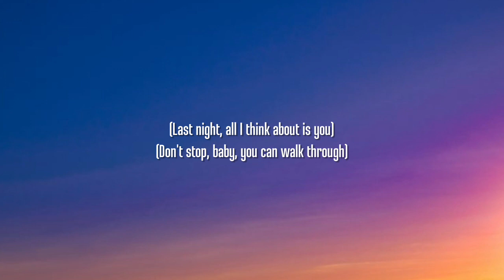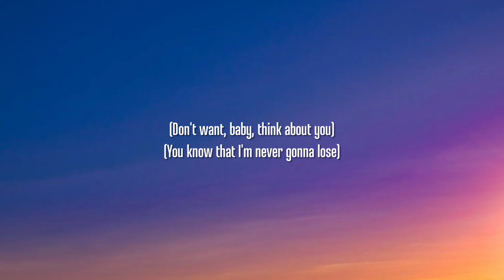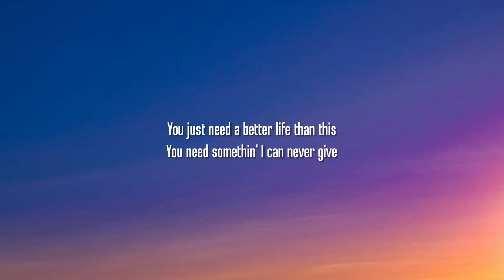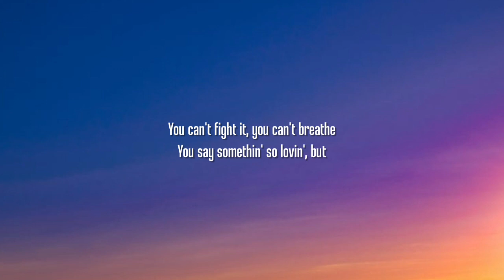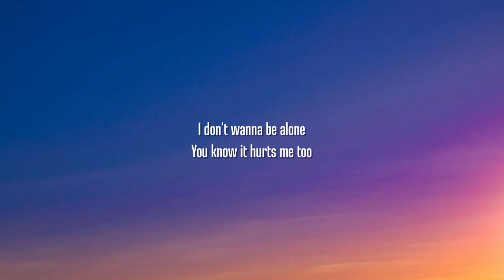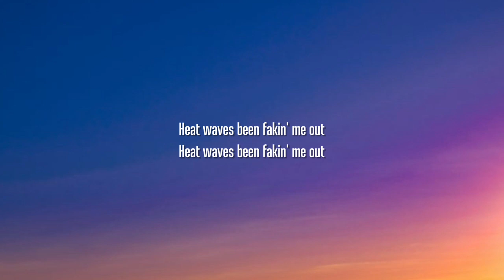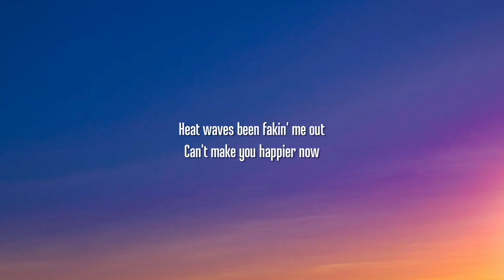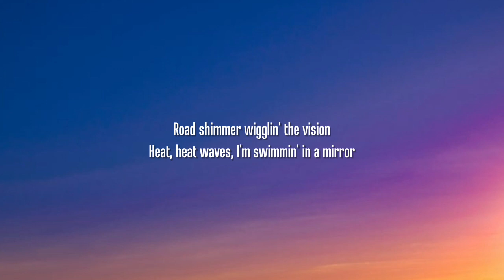Glass Animals - Heat Waves (Lyrics)